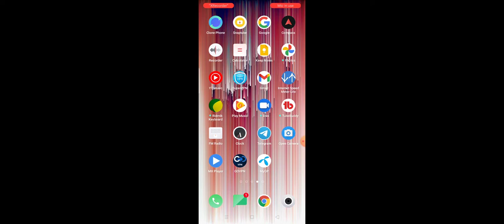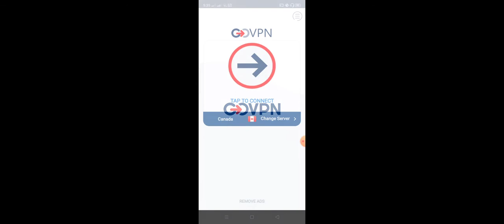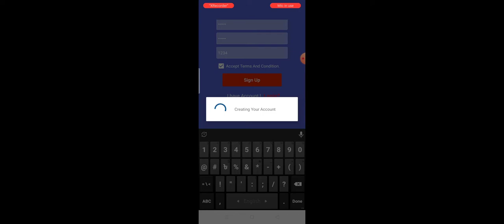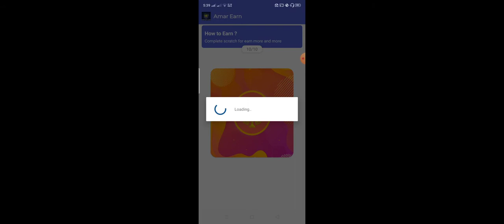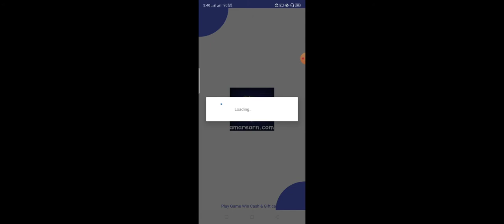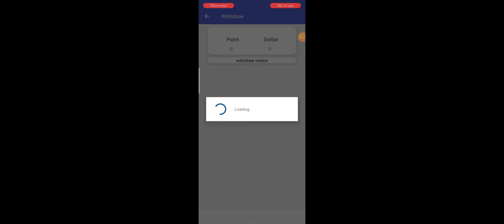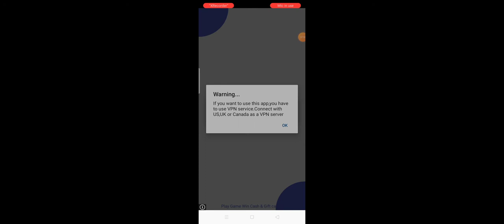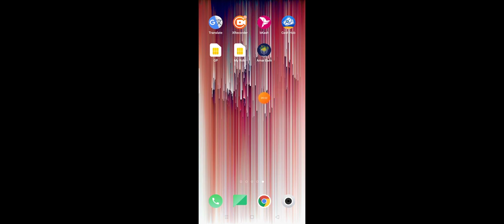How To Make Money Online BKash Payment। Free Income app।Earn Money Earn Money Prof Bkash Payment।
Earn 1000 taka perday payment Bkash App | Online income BD payment Bkash | New online income App

Earn money 500 taka perday
Online income website
Students job bangla
Earn 800 taka perday bkash payment
Students online earning website
গেম খেলে ইনকাম বিকাশে পেমেন্ট
২০২১ সালে গেম খেলে ইনকাম
মোবাইলে গেম খেলে ইনকাম করুন
গেম খেলে টাকা ইনকাম বিকাশে পেমেন্ট
Game khele income
Game khele taka income
Game khele income 2021
Mobile diye game khele income

অনলাইন থেকে ইনকাম করুন
অনলাইন থেকে ইনকাম অ্যাপ
অনলাইন ইনকাম app
অনলাইন থেকে সহজে ইনকাম
অনলাইন ইনকাম ২০২২
নতুন ইনকাম অ্যাপ